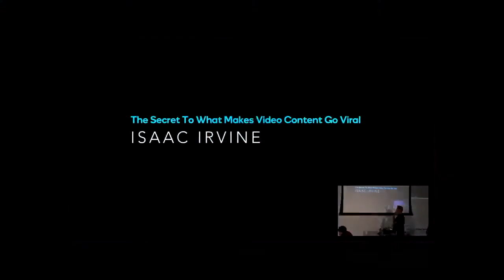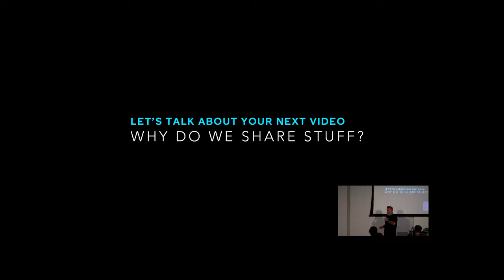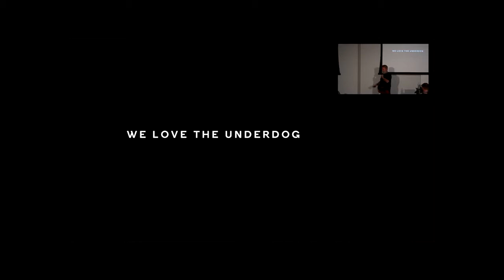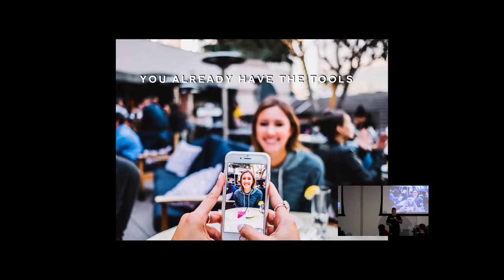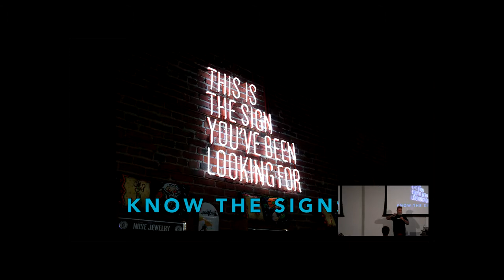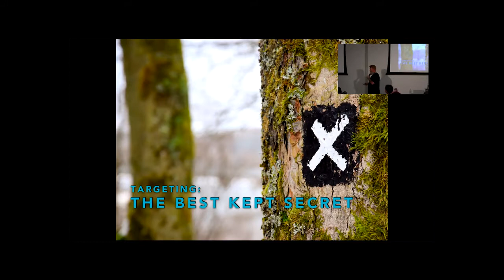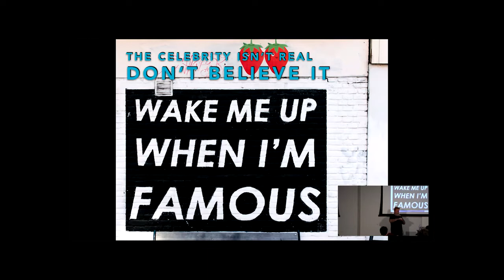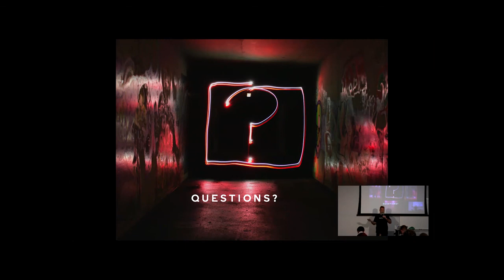Isaac Irvine: Leveraging Viral Videos on Social Media to Get More Clients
This session is led by video marketing expert Isaac Irvine. Isaac has been working at GoDaddy since 2007 and has a lot of experience in the social media and marketing world! In his session, Isaac will be going over what makes a video go viral and how it can lead to increased brand awareness for your company. The world we live in today is saturated with content–and Isaac will provide you with tangible steps you can take to make your videos stand out. You’ll walk away with a better understanding of how to create brand awareness through video content, how to spot the potential for your content to go viral, and how to determine what you should invest to get your content seen by a larger audience!